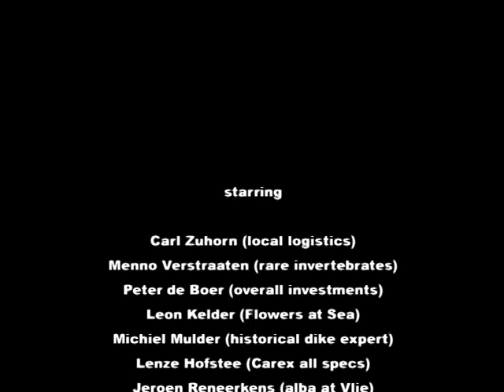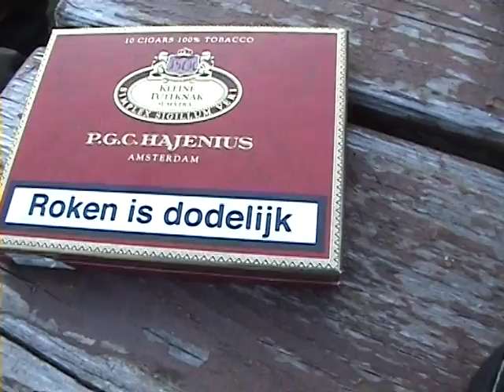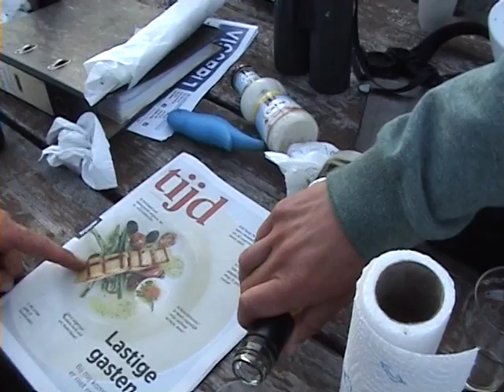Telploeg Vlieland oesterfeest 17 mei 2014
Een van de meest hechte Wadvogeltelploegen is wel die van Vlieland. Van heinde en verre komen de leden van Team Asadi naar de Zwaluw voor hun prachtig telwerk. Maar omdat de boog niet altijd gespannen kan staan, wordt ook culinair en cultureel veel verzet. Zoals bij de meitelling van 2014, toen Vlielander Jutter en voormalig teller Vincent Kikstra (voor waarlijk elke vorm van Waddenpret) zijn vrienden Carl Zuhorn, Leon Kelder, Menno van Straaten, Jeroen Reneerkens, Michiel Muller, Peter de Boer en Lenze Hofstee onthaalde op een geweldig maal van vis en vooral Japanse oesters. Guus van Duin (Not Edited at All) legde het vast. Kees Camphuijsen en Romke Kleefstra ontbraken dit keer jammer genoeg door veldbezigheden elders.